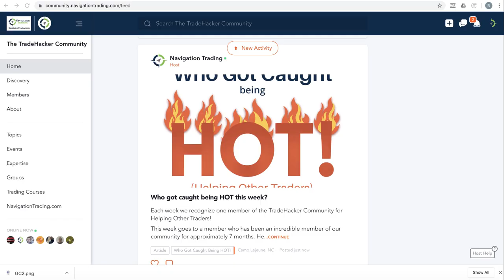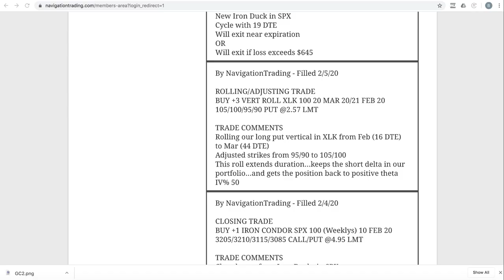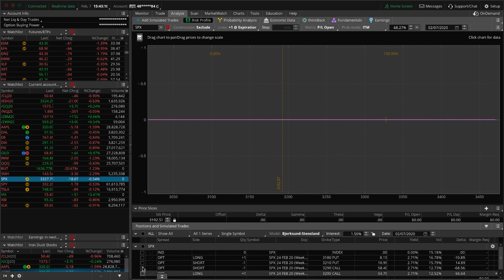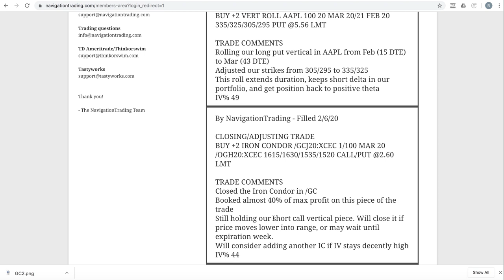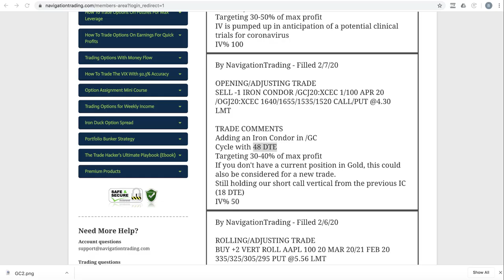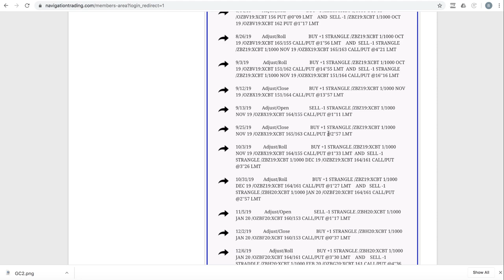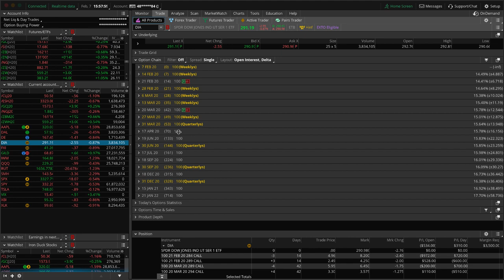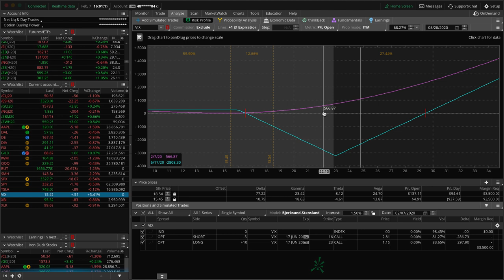Trading Options - Weekly Video Update from February 7, 2020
Each week our NavigationTrading Pro Members get access to a Weekly Video Update to review all trades from the week. Here is one from February 7, 2020.

Happy Trading!

YouTube.com/navigationtrading
Facebook.com/navigationtrading